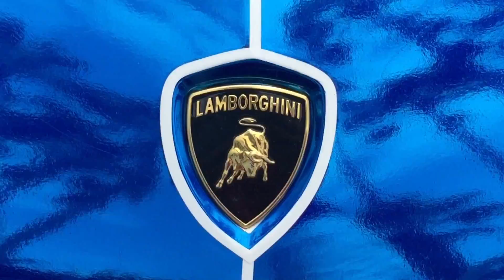LOUD Tron DMC Lamborghini Aventador Sound and in Detail